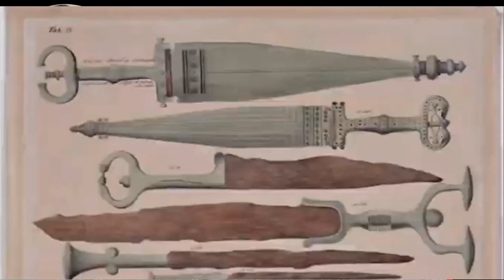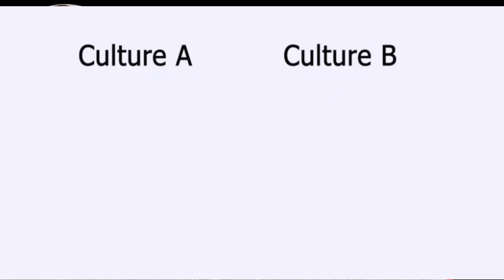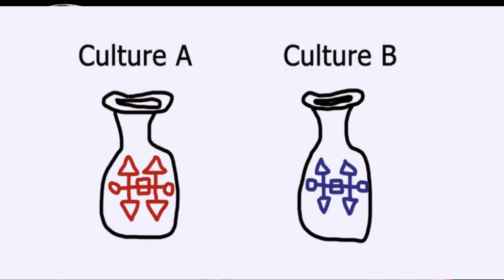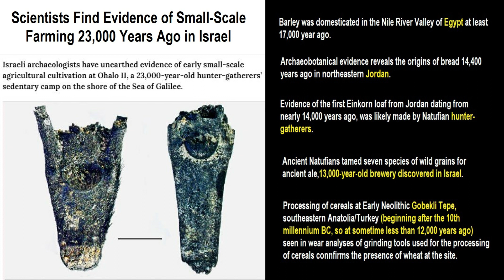Interviewing Dr. David Miano, Historian, and Educational YouTuber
DAVID MIANO, HISTORIAN =
He is an ancient historian specializing in the histories of the Near East, Egypt, Greece, Rome, India, and China. He earned his Ph.D. at the University of California, San Diego. He is the author of Shadow on the Steps: Time Measurement in Ancient Israel, geared toward scholars, How to Know Stuff, a little e-book designed for the general public, and several anthologies designed for classroom use, including Ideas in the Making: A Sourcebook for World Intellectual History to 1300 and Pen Stylus, and Chisel: An Ancient Egypt Sourcebook. He currently teaches at the Academy of Classical Arts and Humanities in Sarasota, Florida. Previously he taught at the University of California, San Diego, and at San Diego Mesa College. In 2009 he received the Revelle College Outstanding Faculty Award in recognition of his excellence in teaching, and he continues his efforts to improve. Additionally, he is the founder and executive director of Schola Antiquorum, a national, non-profit academic society dedicated to the study of ancient history.

 Dr. David Miano, Historian, and Educational YouTuber

Damien Marie AtHope  ("At Hope") Axiological Atheist, Anti-theist, Anti-religionist, Secular Humanist. Rationalist, Writer, Artist, Poet, Philosopher, Advocate, Activist, Psychology, and Armchair Archaeology/Anthropology/Historian.

I AM interested in: Freedom, Liberty, Justice, Equality, Ethics, Humanism, Science, Atheism, Antiteism, Antireligionism, Ignosticism, Left-Libertarianism, Anarchism, Socialism, Mutualism, Axiology, Metaphysics, LGBTQI, Philosophy, Advocacy, Activism, Mental Health, Psychology, Archaeology, Social Work, Sexual Rights, Marriage Rights, Woman's Rights, Gender Rights, Child Rights, Secular Rights, Race Equality, Ableism/Disability Equality, Etc. And a far-leftist, "Anarcho-Humanist.”

I am an (Axiological Atheist) a far-leftist, "Anarcho-Humanist.” Also an atheist-humanist philosopher & pre-historical writer/researcher at damienmarieathope.com